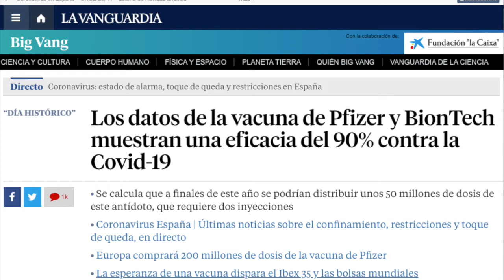¡Cómo nos sentimos cuando salen noticias de una vacuna!